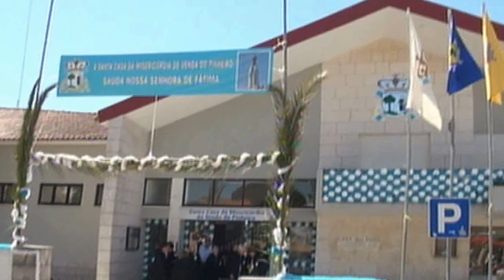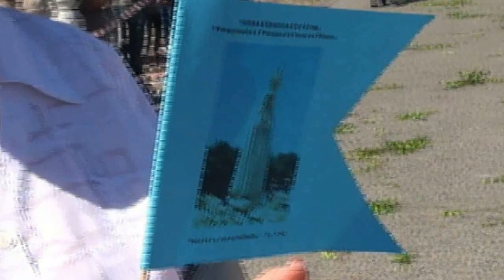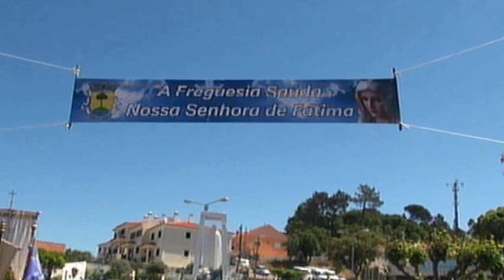Nª Senhora de Fátima a chegar à Freguesia da Venda do Pinheiro) (02.06.2013)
Reportagem de Nunes Forte da chegada da imagem peregrina de Nª Senhora de Fátima que permanece na freguesia de Venda do Pinheiro até 7 de Junho.